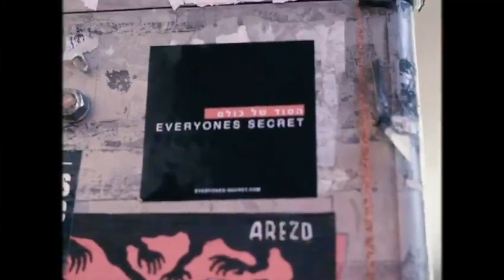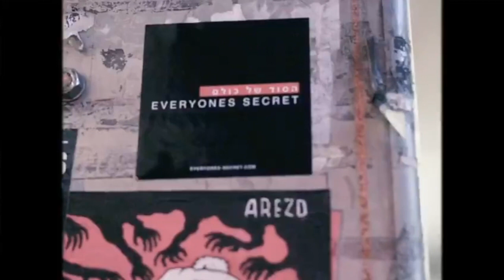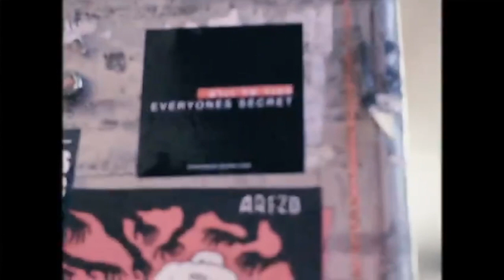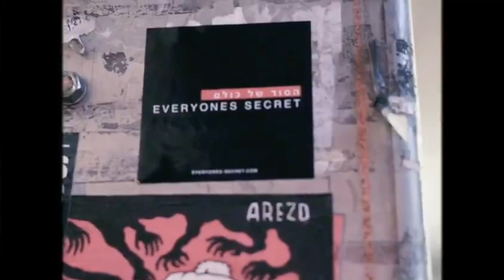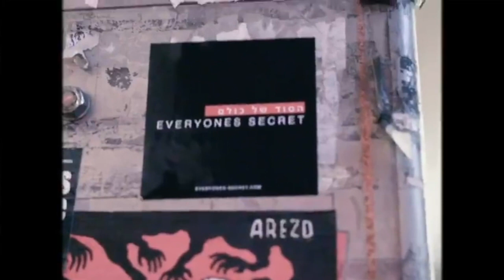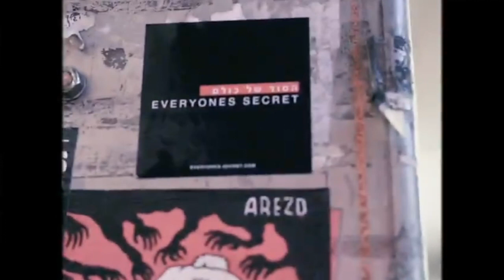Everyones Secret Vol.011 Slow Jamz feat. Good Call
Everyones Secret is a creative conglomerate.
We move together independently.
Berlin Tel-Aviv Hamburg

Good Call TV

1. Sabrina Claudio - Belong To You (ft. 6lack)
2. The Hotel - Don't Put On (ft. AVAY)
3. Last Night In Paris - Keep You
4. Sylde - Herside Story
5. KREW$ - If You Need That
6. Aftertheparty - Look At Me (XXXTENTACION COVER)

RnB/Soul Summer Mix